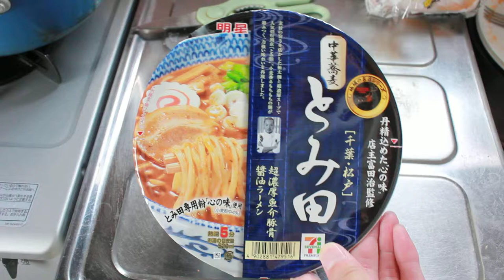とみ田カップ麺の開封